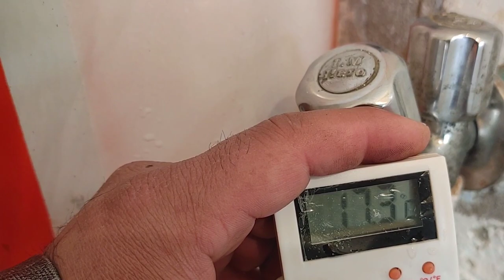2 sal pehly wala geyser || UPS Jal gya 😢 || How to install geyser at home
Aj ki vlog me geyser ki lgany ka tariqa or kitny dir tk pani garam rahiga dono test karingy
▹contact ▹ Official Instagram
 Instagram.com/halimkhan72